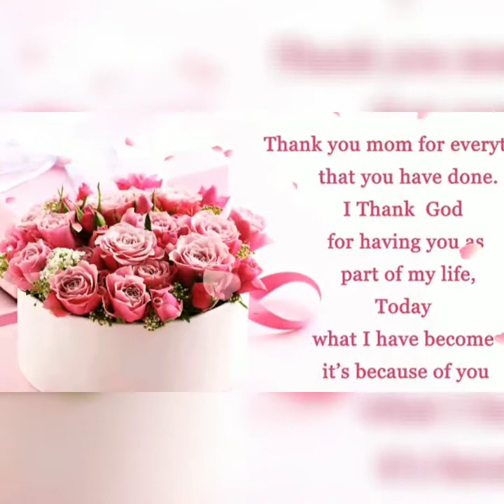Happy Mother's Day, Mama! 💕